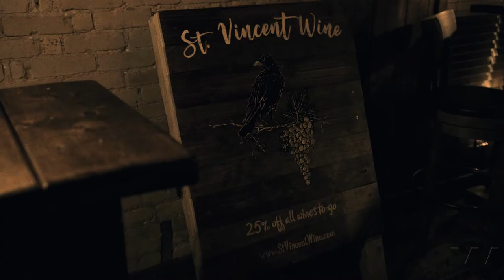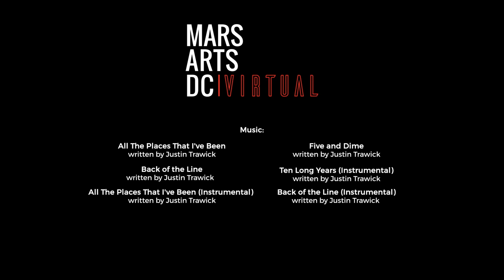Creator's Notebook: Justin Trawick | Mars Arts D.C.: Virtual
With traditional storytelling, character vignettes, and heartfelt lyricism that embody past, present, and future, singer-songwriter Justin Trawick explores the inspirations and processes behind his music. From the rustic confines of St. Vincent Wine on Georgia Avenue, Trawick and his band, The Common Good, demonstrate how the power of songwriting can preserve memories, motivate action, and inspire hope.

This video is part of Creator’s Notebook, a series of four short films that profile singer-songwriter Justin Trawick, visual artist Khalid Thompson, musician and storyteller Be Steadwell, and photographer and DJ Violetta Markelou in multi-faceted origin stories spanning their motivations as artists and inspirations for their work, defining what it means to bring original art into the world. Each film in the week-long dive deep into the creative process culminates in a performance or presentation of the work in intimate settings across D.C.

MADCVirtual CreatorsNotebook is made possible through the generous support of Gary and Silvia Yacoubian and SVS Home Audio.

MarsArtsDC is a partnership of Mars, Incorporated and Washington Performing Arts, with support from Jacqueline Badger Mars.

Thank you to the following lead supporters of Washington Performing Arts’s mission-driven work in 2020/21: Jacqueline Badger Mars and Mars, Incorporated; D.C. Commission on the Arts and Humanities; Betsy and Robert Feinberg; Dr. Gary Mather and Ms. Christina Co Mather; the National Capital Arts and Cultural Affairs Program and the U.S. Commission of Fine Arts; Tom Gallagher; The Morris and Gwendolyn Cafritz Foundation; and the Dallas Morse Coors Foundation for the Performing Arts.